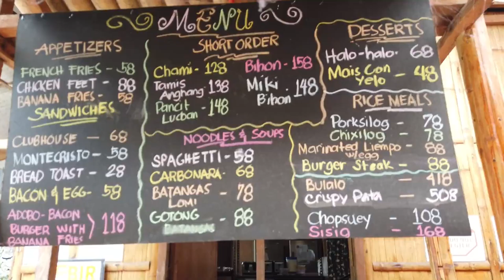Nanay Simeng's Halo Halo | Brgy. Lakawan Tayabas Quezon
Habang naghihintay sa Pedia, sinubukan muna namin puntahan ang Nanay Simeng Halo Halo para tikman ang kanilang sikat na 'Halo Halo'. Marami daw kasi ang dumadayo pa dito. Hindi namin alam na pag Monday ay 1PM pa ang kanilang opening kaya naghintay pa kami ng 1hour.

Pancit Lucban, liempo at halo halo lang ang order namin since tatlo lang kami (mame and 4yrs old son). Pasado sa panlasa ang pansit at liempo, ang halo halo naman ay kung hindi kayo maxado mahilig sa matamis ay sigurado magugustuhan nyo talaga at yun yelo na gamit nila ay gawa na sa gatas, since mahilig aq sa matamis e parang natatabangan ako. hehehe... peace

PS: Hindi po ako tubong Quezon